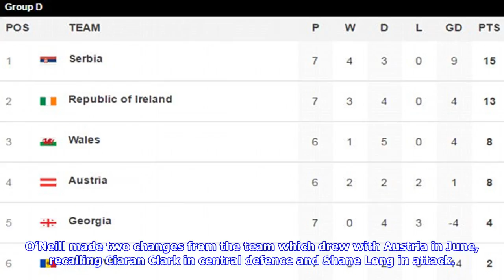Georgia 1-1 republic of ireland: kazaishvili earns point for hosts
Published 1351 EDT, 2 September 2017 Updated 1511 EDT, 2 September 2017 A little known midfielder with the San Jose Earthquakes has sent a tremor rippling through the Republic of Ireland’s World Cup prospects. Valeri Kazaishvili, the lone MLS player in the Georgian squad, scored the firsthalf equaliser to shift the plates under Group D for Martin O’Neill’s men. Now nothing short of a home victory against Serbia, 30 winners over Moldova in Belgrade, on Tuesday will suffice if Ireland are to revive their ambitions of qualifying for the finals as group winners. Shane Duffy scored his first international goal with a header after just four minutes in Tbilisi The Brighton Hove Albion defender slides on his knees after breaking the deadlock Georgias goalkeeper Giorgi Makaridze claimed he was elbowed by Ciaran Clark in the buildup Georgia deservedly levelled through Valeri Kazaishvili after good work from Jano Ananidze Kazaishvili No 8 celebrates and the hosts dominated possession after the ea...